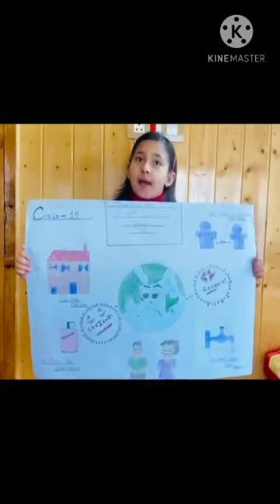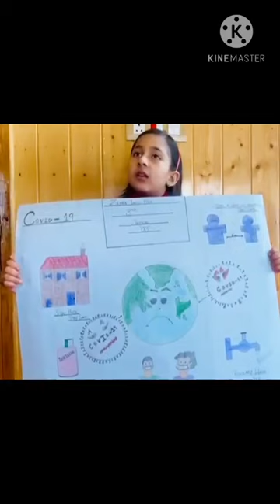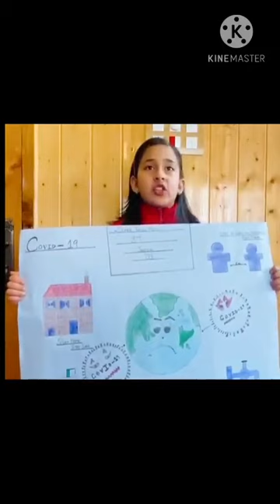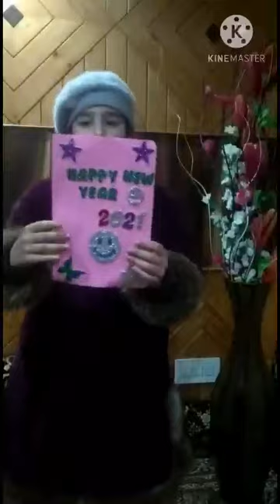Grade 2 New Year Special 1